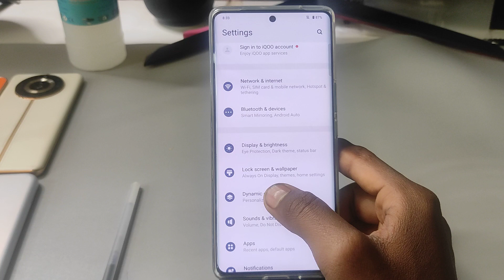Iqoo neo 9 pro 5g charging animation/how to change dynamic effect Iqoo neo 9 pro /changing animation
Iqoo neo 9 pro 5g charging animation/how to change dynamic effect Iqoo neo 9 pro 5g/changing animation

topic.

Iqoo neo 9 pro 5g mein charging animation kaise change kare
change charging animation in Iqoo neo 9 pro
Iqoo neo 9 pro 5g  and iqoo charging animation
Iqoo neo 9 pro 5g charging animation
Iqoo neo 9 pro 5g charging animation problem